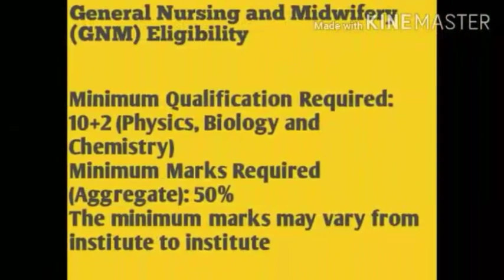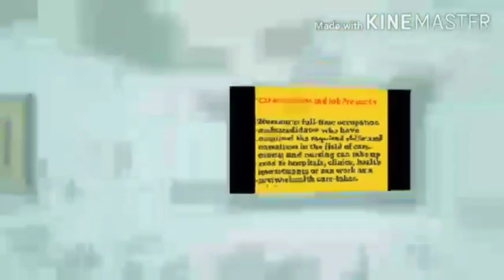GNM Course # GNM course full information in telugu //General nursing & midwifery //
Hi Hello friends welcome our channel
I hope today topic help full you

GNM Course # GNM course full information in telugu //General

Duration :-31/2 years , 6months internship
Eligibility :-inter /ANM
Any bipc steam, arts, science, commerce
40-50%marks
Age limit :-17-34years
Bridge courses :-Bsc nursing, BPT courses
Entrance exams :-
AIIMS, BHU, JIPMER, PGIMER
PG COURSES :-
Ms nursing, PG Diploma in nursing, PG certificate in nursing, PH. D, M. Phil

Syllabus :-
Anatomy & physiology
Microbiology
Health education
Psychology
Nutrition
Pharmacology
Midwifery
Job profile :-
Nurse manage /supervisor
Assistant nursing officer
Critical care nursing
Chief nursing officer
Paediatric surgery nurse
Job includes :-
Government hospitals
Private hospitals
Public health centres
Old age homes
NGOS
Government dispensuries
Private clinics

ANM course details in telugu

Bsc Nursing course details